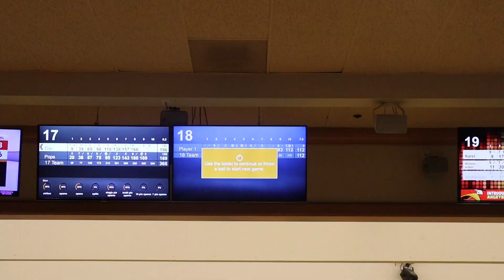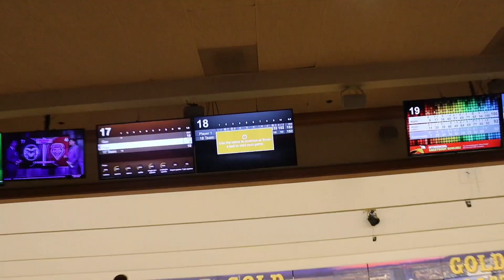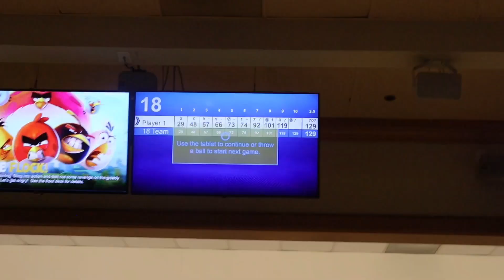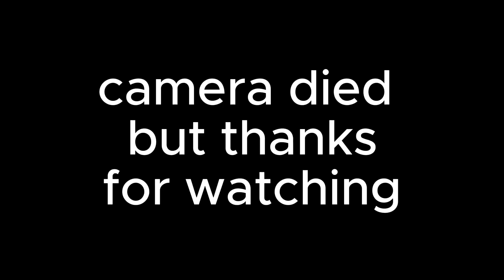vlog 33 - Summer league incoming......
In June,  I will be joining a league. Hopefully I can do good and make it as a pro. Who knows, this world is a world of mystery.